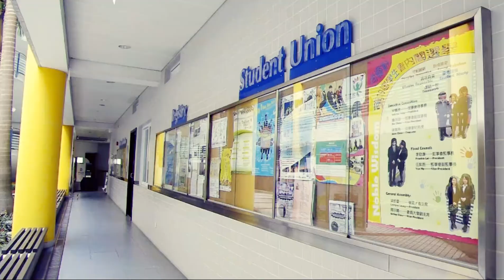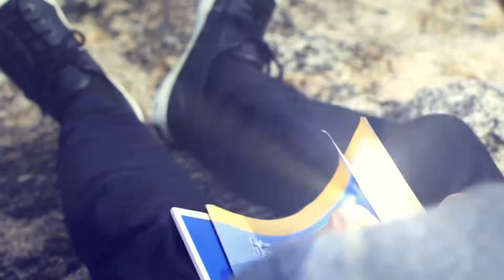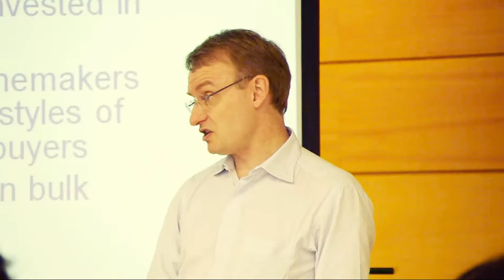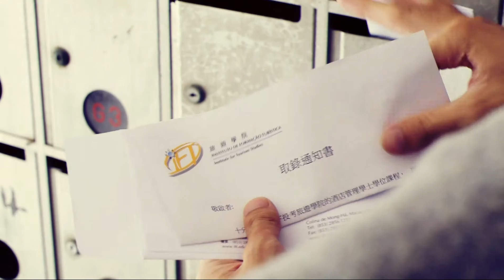IFT Video Competition - Champion video / 旅遊學院短片拍攝比賽 — 冠軍短片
Champion video of the “IFT Video Competition”, by Jim Chim.

旅遊學院短片拍攝比賽冠軍短片《Always with me》。

製作者： Jim Chim